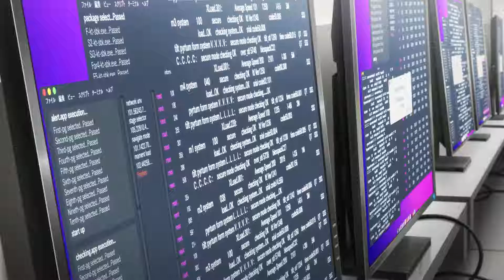To All You I Love | Official Trailer - New PV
Guys are you interested in buying some products, then check out these awesome anime model hoodies over at:
👉🏻Unavailabe

This Channel is all about the community, and all we hope to do is make everyone happy and enjoy the content we produce. Without all of your support, we wouldn't be here, so we want to thank you all for your support.

Infamous brings you the latest Anime Headlines, Anime Trends Anime Trailers/Previews & much more to come directly from the anime media.

● Anime Data:
✔️Studios:
✔️Genre:
✔️Premiere: